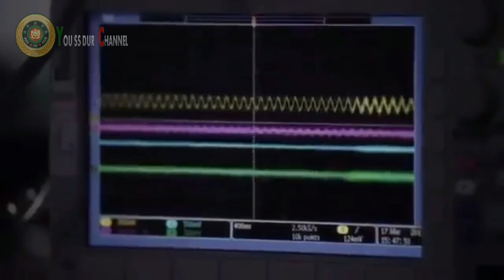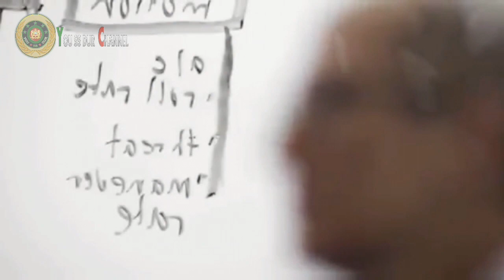شاهد سلاح متطور⬅من أجل عيون الجيش المغربي◾FAR.MAROC-2017